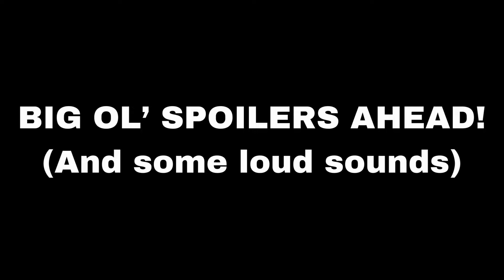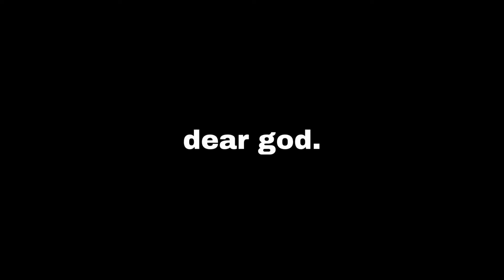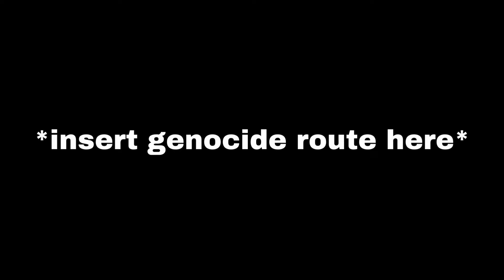Undertale Yellow is AWESOME: An Obsessive Rant | Mythik_J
This game was SO worth the wait. Despite my goofy rambling, I love this game with a firey passion. It recaptures the emotion from the OG Undertale nicely. I have a new hyperfixation, folks!

Yeah, I know my outros are inconsistent.